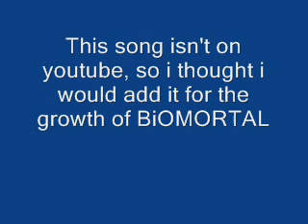BiOMORTAL - Ticking Timebomb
A not so well known band, but soon to be big

This song is by no means mine.